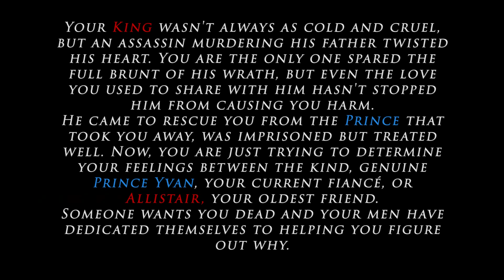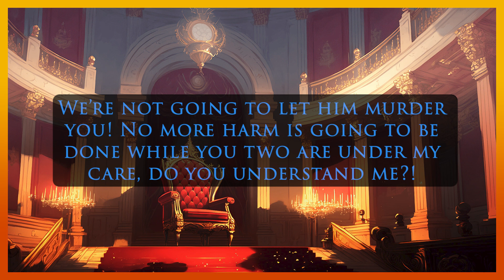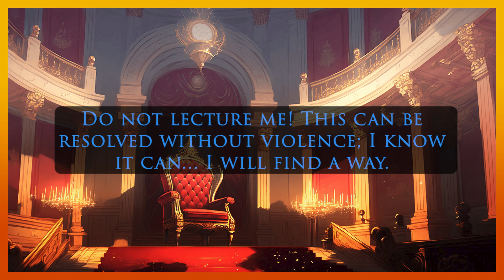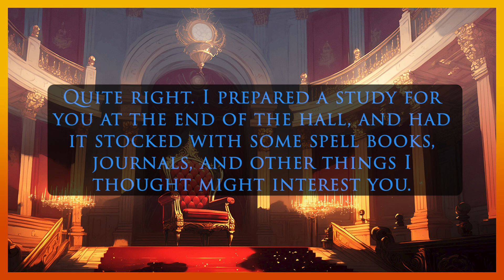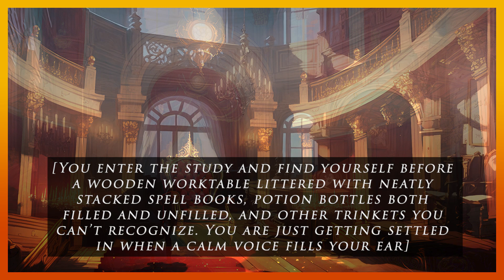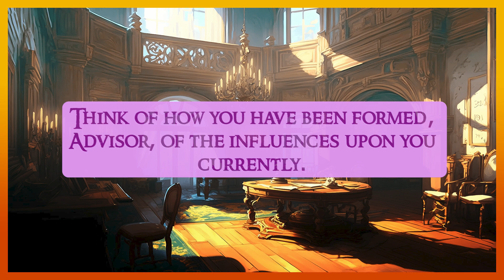BLACK HEART - Chapter 14 - Juno -[Yandere] [King and Prince] Ft. Siren's Son ASMR & Miss Cleo Audio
|mm4m, mm4f, mm4a, comfort, siren's son

by u/ItsEsmeJones on Reddit

Featuring @SirensSonASMR  as Yvan the Prince
Featuring @MissCleoAudio as Juno

Tags: [MMF4A] [Bi Yandere Prince Speaker] [Yandere King Speaker] [Multiple Speakers] [Royal Listener] [Angst] [Comfort] [Drama] [Reverse Comfort] [Conspiracy] [Flirting] [Fantasy] [Medieval Elements] [Learning The Truth]

[CW: Disturbing Implications]

Your King wasn't always as cold and cruel, but an assassin murdering his father twisted his heart. You are the only one spared the full brunt of his wrath, but even the love you used to share with him hasn't stopped him from causing you harm. He came to rescue you from the Prince that took you away, was imprisoned but treated well. Now, you are just trying to determine your feelings between the kind, genuine Prince Yvan, your current fiancé, or Allistair, your oldest friend. Someone wants you dead and your men have dedicated themselves to helping you figure out why.